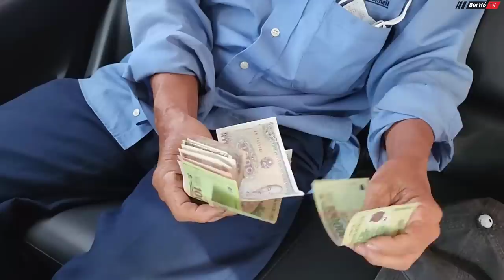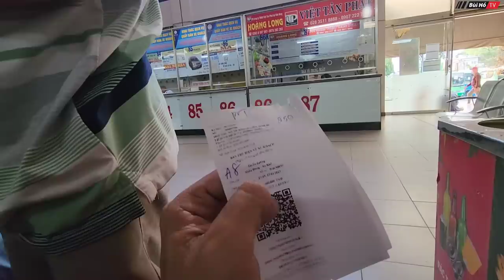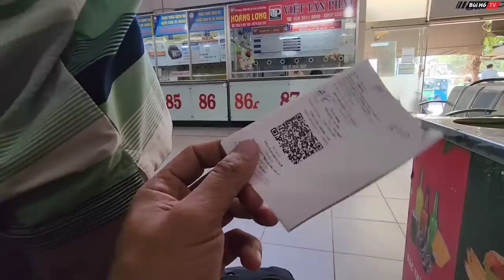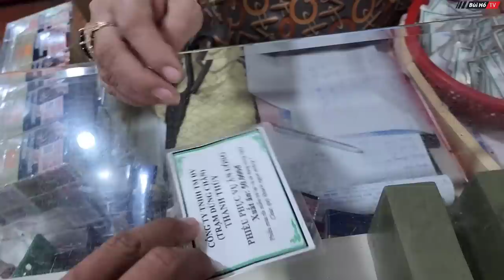Vượt 500km về Tây Nguyên đại ngàn tìm đứa con thất lạc 50 năm của ông cụ nhặt ve chai | Bùi Hồ TV